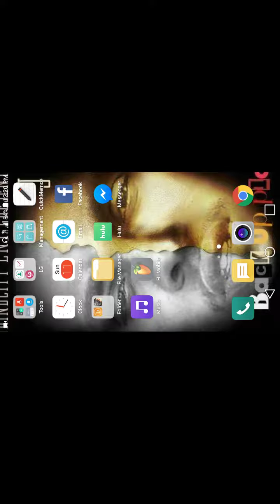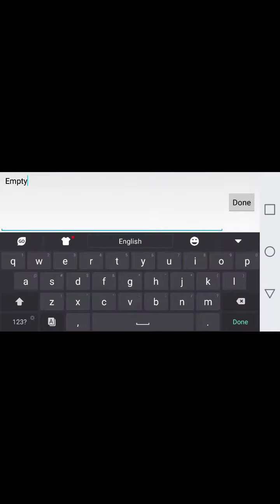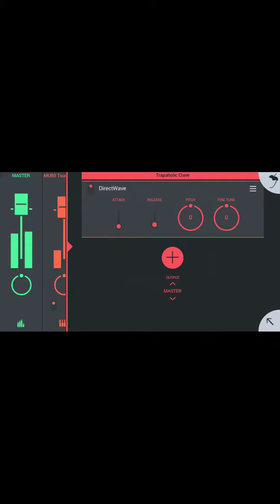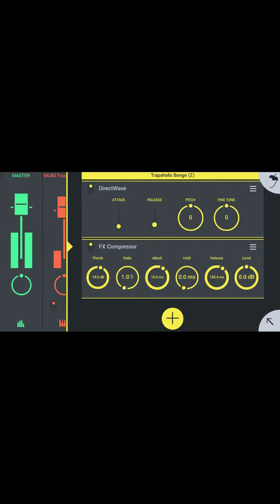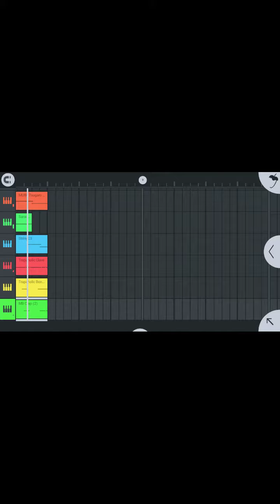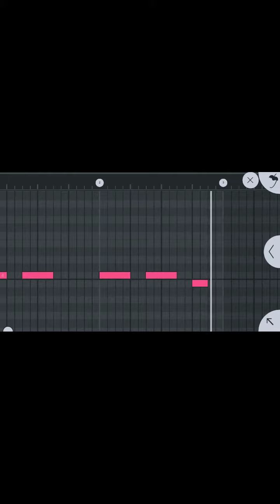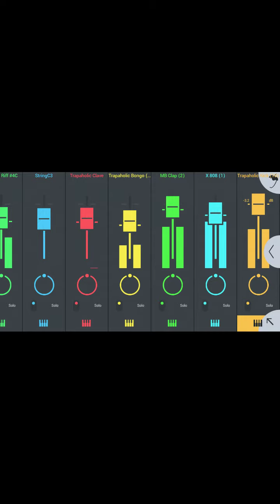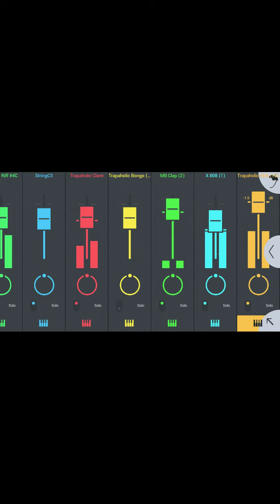THE COOK UP "DIRTY SOUTH"